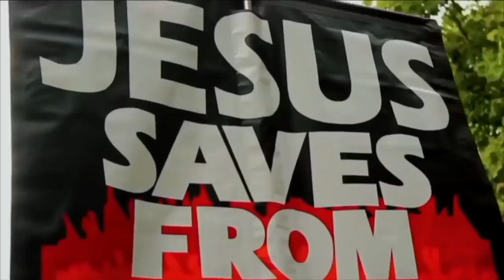Islamophobia vs Christophobia ~ Bob debates Muslim Visitor | Speakers Corner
Shot & Edited: Soco Films
Post: Soco Studio
UK